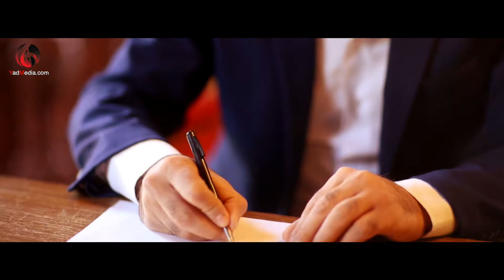Ali Dildar - Daye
Directed and edited by: Bafl Sarhang for YadMedia
DoP: Ismar Vejzovic